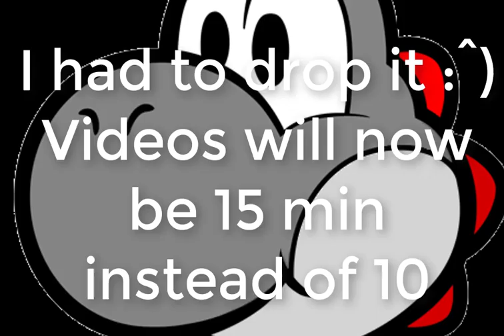Teles and Ibans (HCIM)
Hello, and welcome to my Hardcore Ironman Series from OldSchool RuneScape. Hardcore Ironman is a gamemode where you cannot trade with other players, buy things other players have sold to shops, pick up items other players drop, or die. That's the most important part. As a Hardcore Ironman, I get one life. If I die, my account is turned into a regular Ironman, where the same restrictions apply, except it shows I have died. The goal is to see how long I can last without dying. Enjoy!